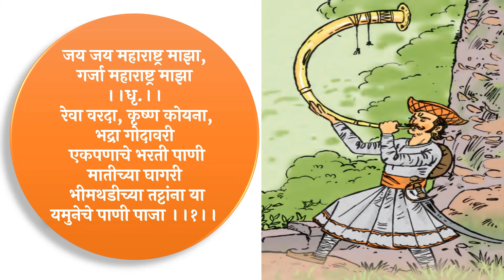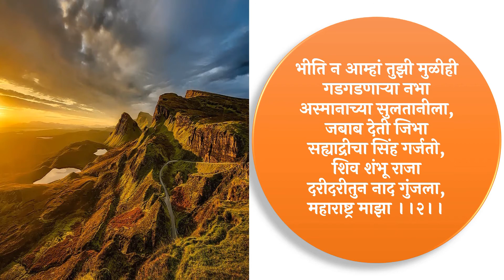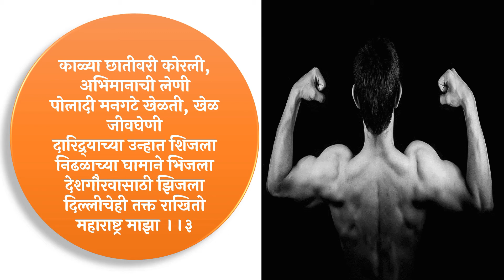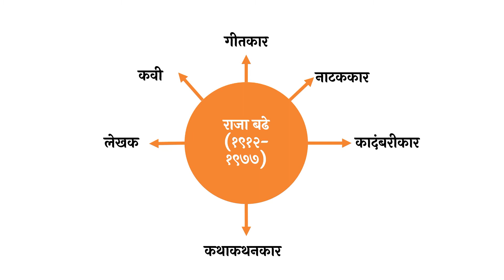जय जय महाराष्ट्र माझा ||कविवर्य राजा बढे||Jay jay Maharashtra majha -Raja Badhe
इयत्ता सातवी बालभारतीच्या पाठ्यपुस्तकातील महाराष्ट्र गीत  संपूर्ण स्पष्टीकरणासह
      जय जय महाराष्ट्र माझा, गर्जा महाराष्ट्र माझा ।। धृ.।।
 रेवा वरदा, कृष्ण कोयना, भद्रा गोदावरी
 एकपणाचे भरती पाणी मातीच्या घागरी
 भीमथडीच्या तट्टांना या यमुनेचे पाणी पाजा ।।१।।
भीति न आम्हां तुझी मुळीही गडगडणाऱ्या नभा
अस्मानाच्या सुलतानीला, जबाब देती जिभा
सह्याद्रीचा सिंह गर्जतो,
शिव शंभू राजा
दरीदरीतुन नाद गुंजला, महाराष्ट्र माझा ।।२।।
काळ्या छातीवरी कोरली, अभिमानाची लेणी
पोलादी मनगटे खेळती, खेळ जीवघेणी
दारिद्र्याच्या उन्हात शिजला
निढळाच्या घामाने भिजला
देशगौरवासाठी झिजला
दिल्लीचेही तक्त राखितो महाराष्ट्र माझा ।।३ ||